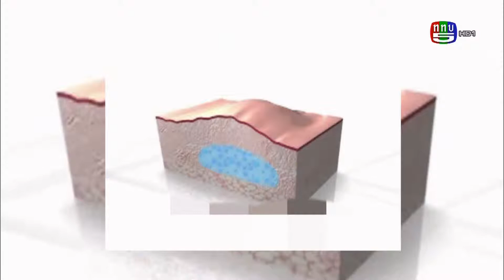naruchon health beauty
คุณหมอนฤชล ได้รับเชิญไปพูดคุยให้สาระความรู้เกี่ยวกับเรื่อง
เทรนด์ความสวยความงามอย่าง Fresh Cell ที่กำลังได้รับความนิยมอย่างมากในเหล่าเซเลบ ซุปเปอร์สตาร์ ดาราในเมืองไทย
รวมไปถึง นวัตกรรมการยกกระชับผิวแบบใหม่ๆ ผ่านทางรายการ "ปนัดดายกกำลัง2"